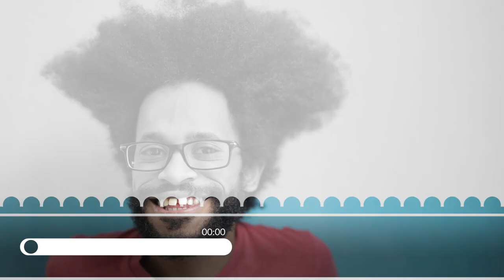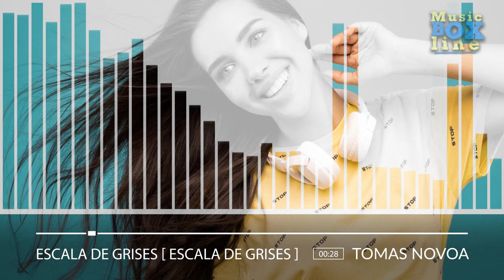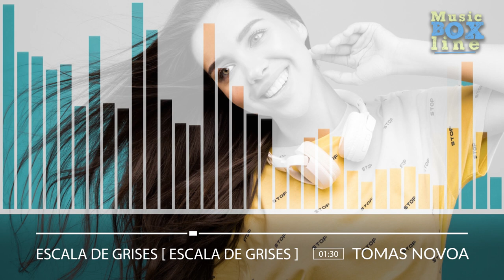🔵Tomas Novoa - [ Escala de Grises ] Full Album. Cinematic and Electronic Music. BeatReactor by MBL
📺You can order from us creation of musical visualization for your songs or videoediting your video. 🎶 Write to our e-mail or leave ask in the comments. ✅
You can also become a sponsor of our channel, and you will get access to exclusive bonuses and gifts. Thank you for attention.🧡

Artist: Tomas Novoa
Album: Escala de Grises
🔵Tomas Novoa - [ Escala de Grises ] Full Album. Cinematic and Electronic Music. BeatReactor by MBL (Music Box Line)

About artist 🔘 Originally from Santiago, Chile, Tomas Novoa began to study Percussion and rhythmic theory at the early age of 13. Once in college, he dove into the realm of Electronic music which led him to explore new genres and styles, ultimately defining his genuine musical style. Now based in Berlin, Germany, he works as a music producer, engineer and sound designer.

About Album 🔘 Hypnotic Ambient energy with Carefree waves of textured sound deliver a sensory Cinematic Electronic experience. Chillwave and Lofi styles blend seamlessly with atmospheric natural inspiration to transport audiences to another world with brilliant flowing energy..

Tracklist:
🎬 00:00 Primavera
🎬 02:14 Olas
🎬 06:15 Panal
🎬 10:12 Escala de Grises

⚫️Mood
Uplifting, Carefree, Love, Hopeful, Peaceful, Serious, Dramatic

⚫️Video Theme
Business & Corporate, Technology, Time-lapse, Food, Education, Documentary, Road Trip, Travel, Lifestyle, Building & city, Fashion, Medical, Aerials, Landscape, Nature, Slow motion, Science, Industry

⚫️Instrument
Keys, Backing Vocals, Electric guitar, Percussion

⚫️Genre
Cinematic, Ambient